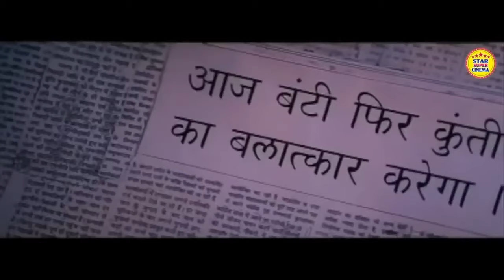बीच बाज़ार में लाकर पीटा लड़की की इज़्ज़त पर हाथ डालने वाले को || Best Fight Scene